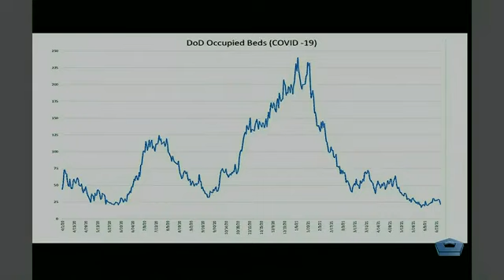Pentagon Holds Briefing On Continued COVID-19 Vaccination Efforts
The Department of Defense holds a briefing on continued global COVID-19 vaccination efforts.